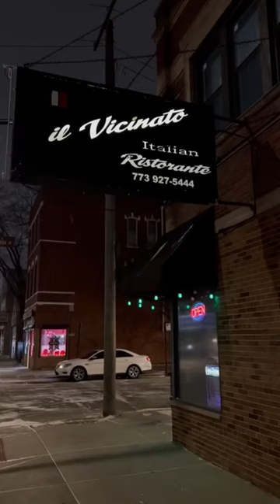BEST CHICKEN VESUVIO IN CHICAGO 🇮🇹